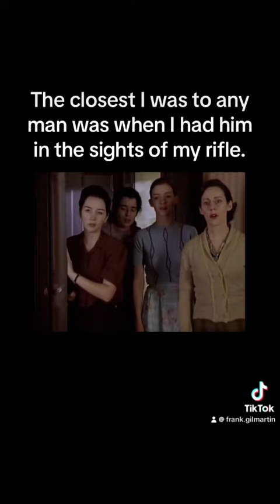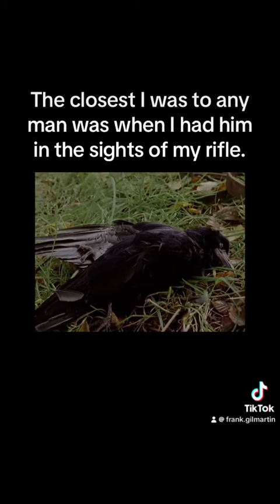The closest I was to any man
Amongst women